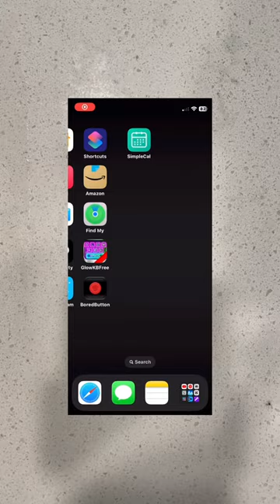POV: your phone gets wet